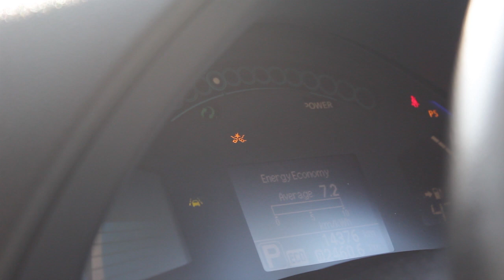Рязанские инженеры разрабатывают станции быстрого заряда для электромобилей